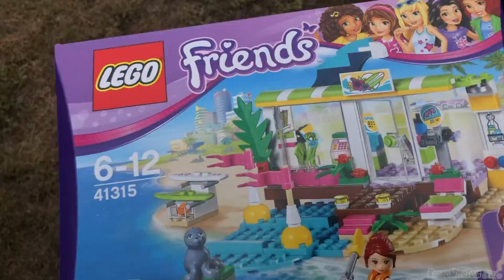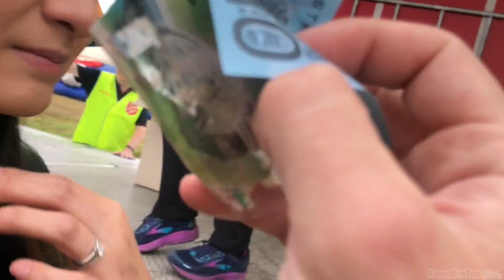THIS COSTUME WAS A BAD IDEA?! 2018 CHRISTMAS TOYRUN!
I wear a stupid costume on the 2018 ToyRun!